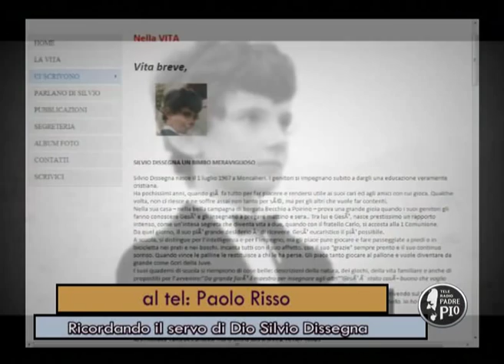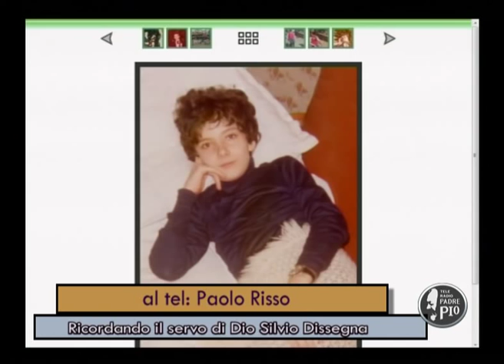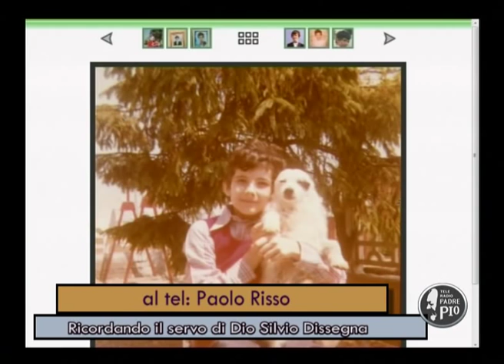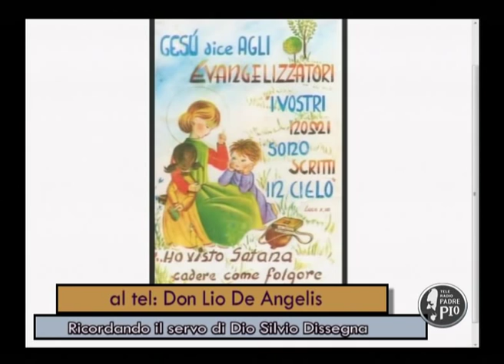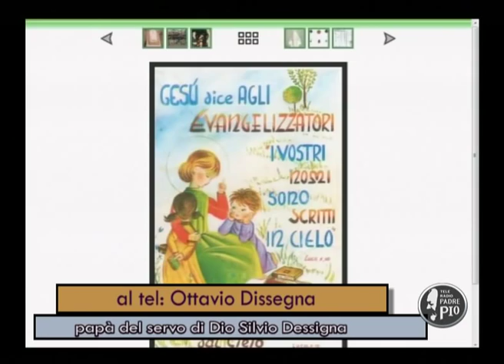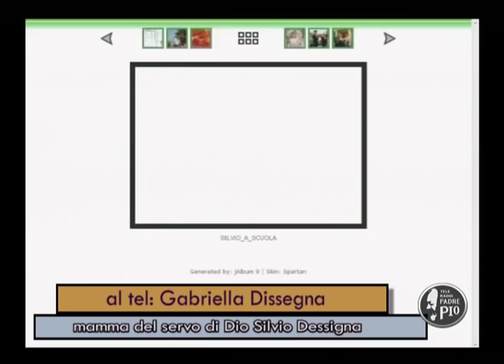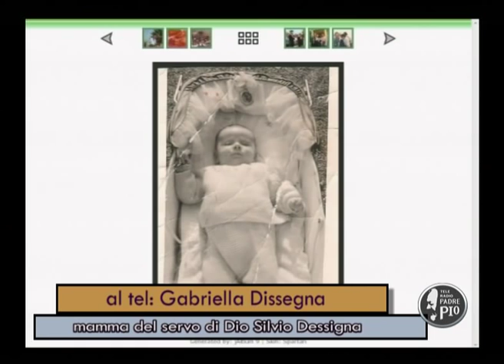Servo di Dio Silvio Dissegna